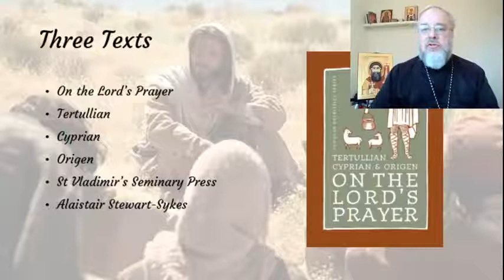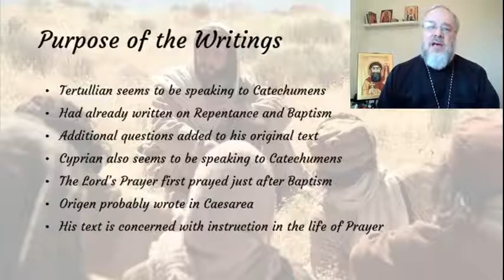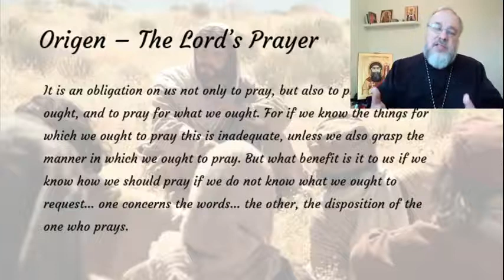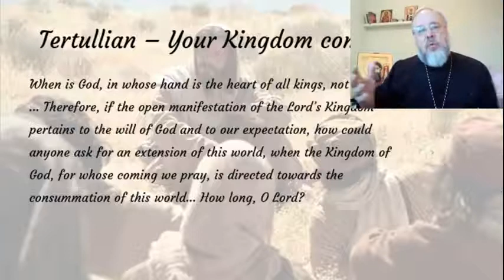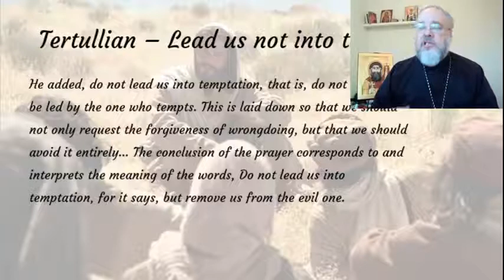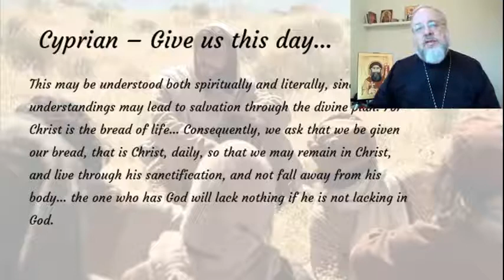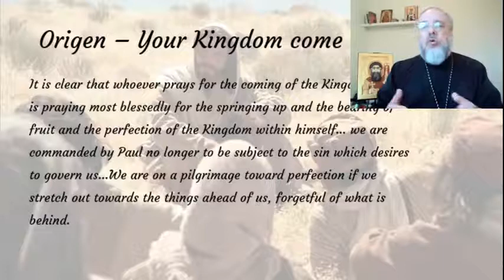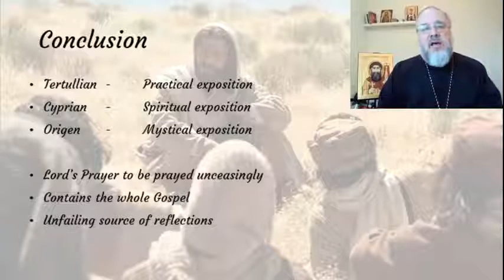The Lords Prayer in Tertullian, Cyprian and Origen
In this presentation, Father Peter Farrington, of St Mary and St Cyril Coptic Orthodox Church, Liverpool, discusses the explanation and interpretation of the Lord's Prayer found in the writings of Tertullian, Cyprian and Origen.